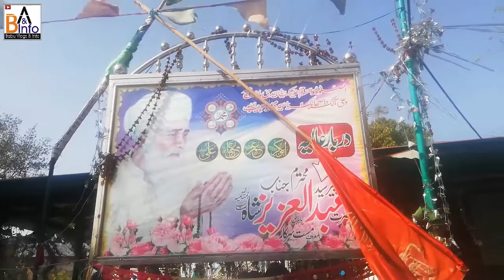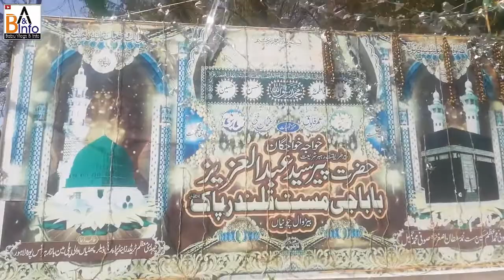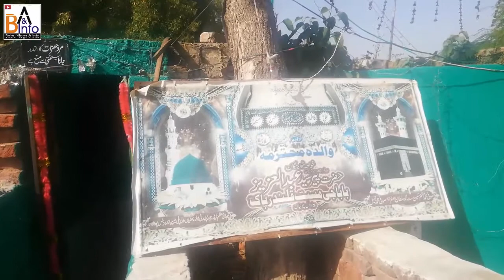Baba G Mast Sarkar Shah Sahib ki Dargah Py Hazri.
Baba g Mast Sarkar k Darbar Mubarik py Hazri.